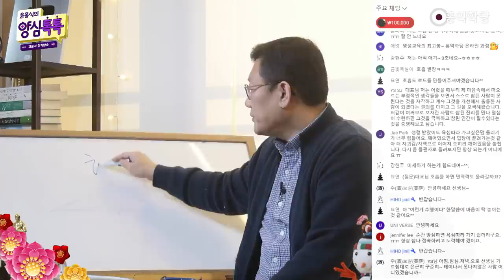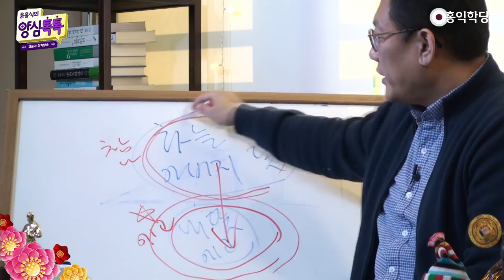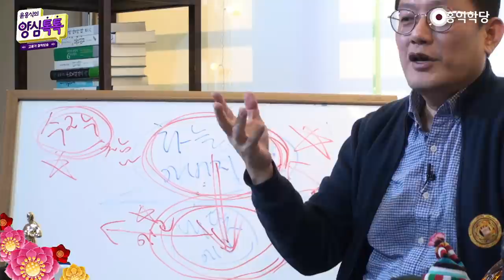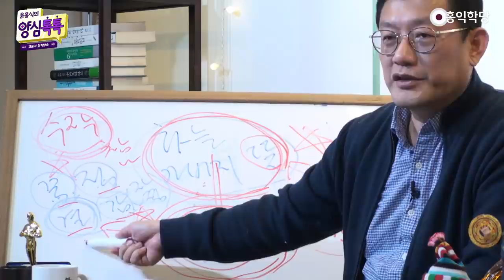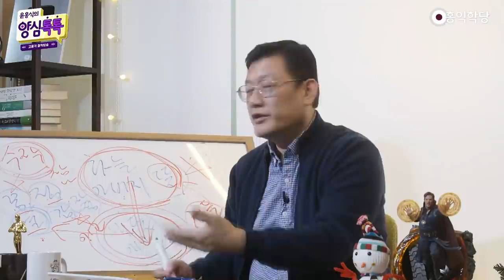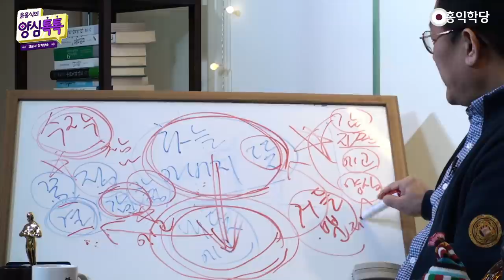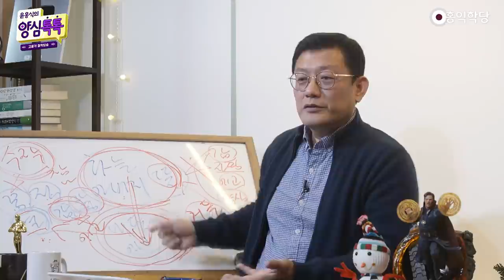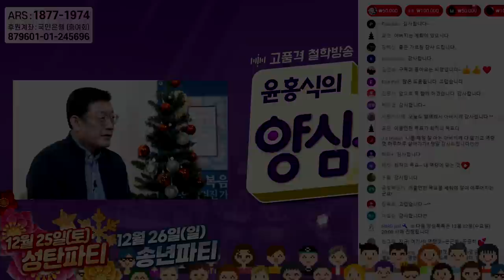[톡톡대담] 천명을 읽어내는 4가지 요결(211219)_A943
-211219_양심톡톡 에서 발췌함-